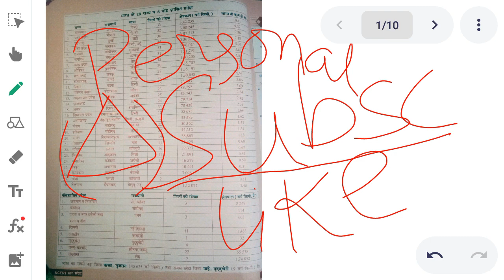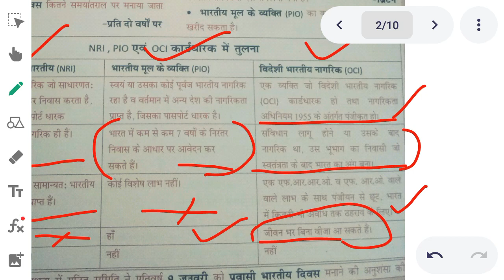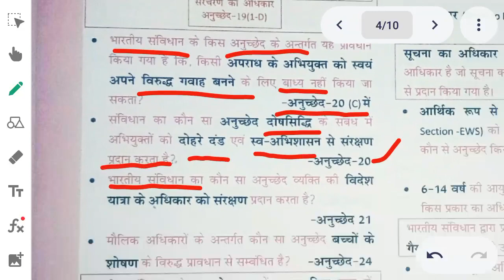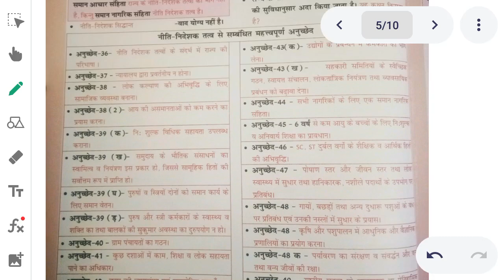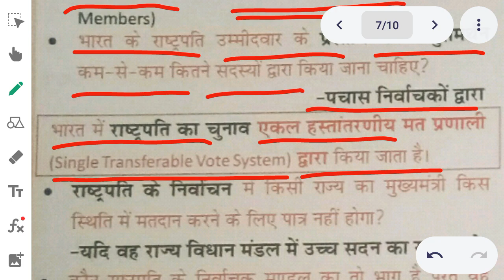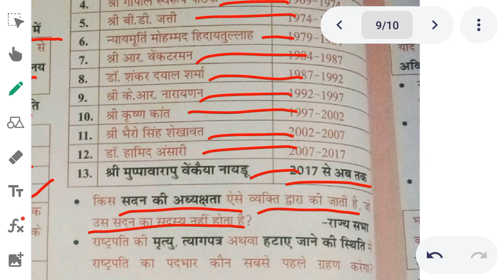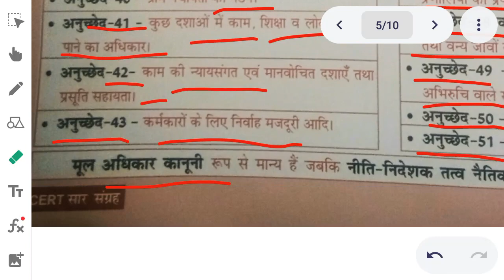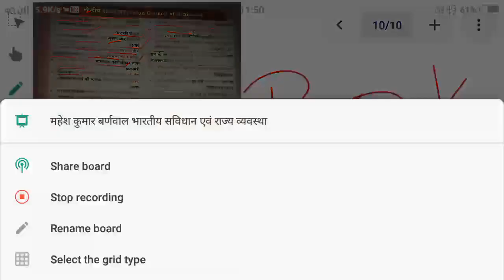महेश कुमार बर्णवाल भारतीय सविधान एवं राज्य व्यवस्था | Mahesh kumar barval | polity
महेश कुमार वर्णवाल वस्तुनिष्ठ सामान्य अध्ययन सम्पूर्ण इतिहास | Mahesh kumar barnwal GK BOOK |

gkgs mahesh kumar barnwal geography book
ncert sar sangrah book
mahesh kumar barnwal polity book
ncert mahesh kumar barnwal adhyayan kendra
mahesh barnwal ncert books
mahesh kumar barnwal ncert saar sangrah
bhartiya rajvyavastha gk with suraj map class
ncert sar sangrah samanya jankari tokyo olympic 2020.
allahabad high court group d vacanc 2021
ankit bhati gk book
arihant book
aur shastra
 bihar gk
 bpsc cgl 2021
 crime tak live
crown gk book in hindi
current affairs
edutopper
gagar me sagar by rojgar with ankit
 geography chandra institute
geography mahesh kumar barnwal
gyan for exam history
kiran samanya gyan book
lucent biology in hindi
mahesh barnwal
geography mahesh barnwal
 history book mahesh kumar
 mahesh kumar barnwal
history book mahesh kumar barnwal
science book mahesh varnamala
geography in hindi
manjeet math
magic current affairs
 maths by prabal sir
ncert saar sangrah history in hindi
 edu teria oxiinc
new update
 physics topics for competitive exams
ncert mcq
pet result
polity papa video

bharat ka sanvidhan evam rajyavyavastha upsc, uppsc, upsssc, pet, tet, bpsc, bed, ctet, gpsc, mppsc, supper tet, sabhi rajya v kendriya pariksha ke liye

महेश कुमार वर्णवाल वस्तुनिष्ठ सामान्य अध्ययन संविधान एवं राजव्यवस्था | Mahesh Kumar varnval gk book

mahesh kumar barnwal sar sangrah one liner mahesh varnwal biology book
complete book of mahesh varnwal
 mahesh kumar barnwal ncert sar sangrah one liner question
ncert sar sangrah mahesh kumar barnwal
ncert book mahesh kumar barnwal pdf
ncert book mahesh kumar barnwal science pdf mahesh kumar barnwal mahesh kumar barnwal history book mahesh barnwal
mahesh barnwal book
mahesh barnwal book review
mahesh kumar barnwal geography book
ncert saar book mahesh kumar barnwal
 mahesh barnwal geography book
 mahesh barnwal history book
mahesh barnwal geography
 mahesh kumar barnwal one liner book
mahesh kumar barnwal objective book
 book review mahesh kumar barnwal geography mahesh barnwal books
complete viedo mahesh kumar varnwal polity mahesh kumar varnwal saar sanghrah
mahesh kumar barnwal list
mahesh ncert saar sangrah
mahesh barnwal
mahesh kumar barnwal books review complete indian polity